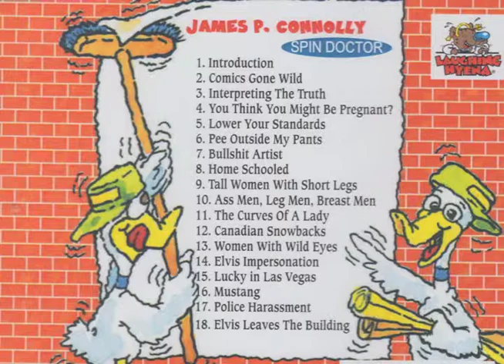James P Connolly -- "Spin Doctor" -- Comedy CD -- Trailer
Visit the Laughing Hyena website for all our great stand-up Comedy and merchandise!